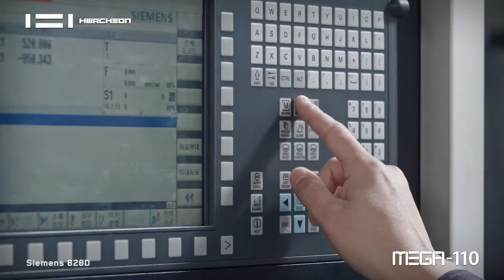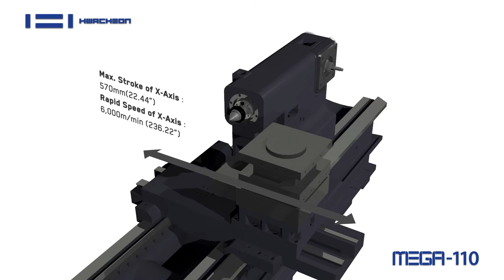MEGA-110 | NC Lathe | Turning | HWACHEON | KOREA | NC선반 | 화천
Hwacheon_MEGA-110
Heavy Duty Horizontal CNC Lathe